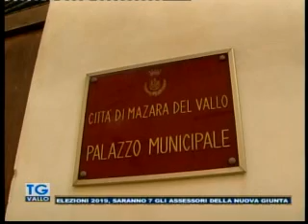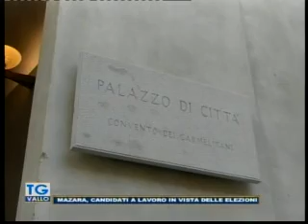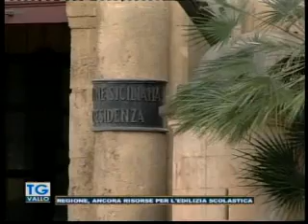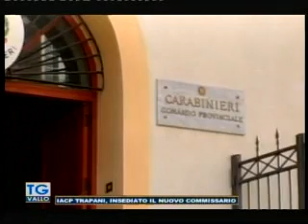TgVallo Mazara 14 12 2018